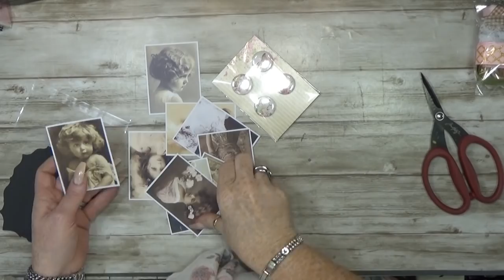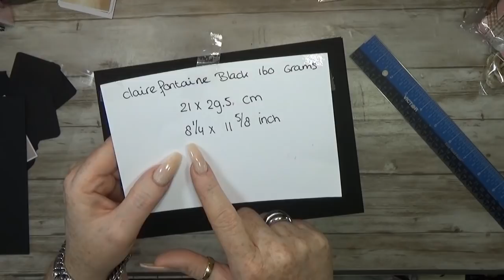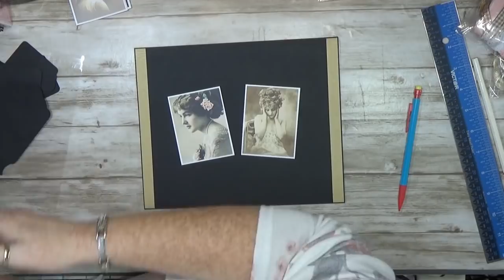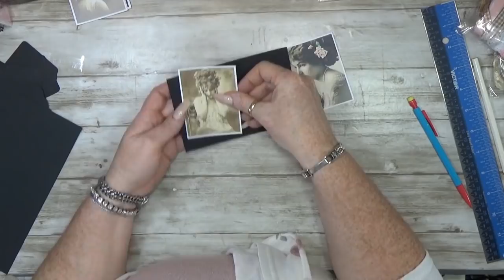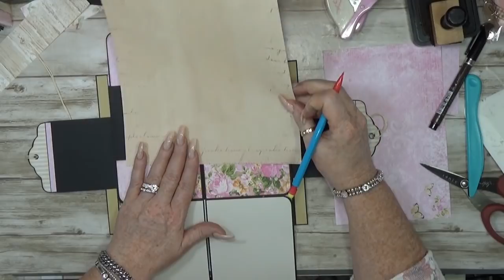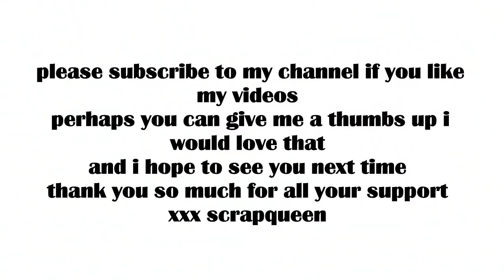Tutorial #1 Sweet Secrets Mini Album Lemon crafts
today i like to show you a new serie , this is an album with a kit
so if you like to make exactly the same then please go to my etsyshop

i used the lemon crafts papers SWEET SECRETS
such lovely colors so summer so bright you deffently will love these

so please have fun with the walkthrough
and if you like to join my adventure making this super nice album then please watch my tutorial serie
9 parts
so lots to wach

this album is a remake of a custom made album who will come online as soon as the owner recieve the album
happy crafting
xxx

i made a special video what materials i always use in every video

 love you.